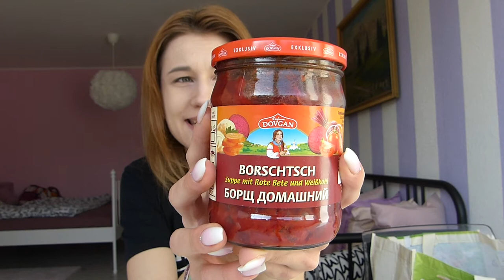Russische Spezialitäten probieren & zubereiten | Noreia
In diesem Video verkoste ich typische Russische Spezialitäten, und werde ein sehr bekanntes Gericht auch selbst zubereiten. Viel Spaß mit dem Video!

Russisch lernen Teil 1:
Russisch lernen Teil 2:

Wer mir etwas zuschicken möchte:

Hanna Richter
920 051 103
Packstation 104
04317 Leipzig